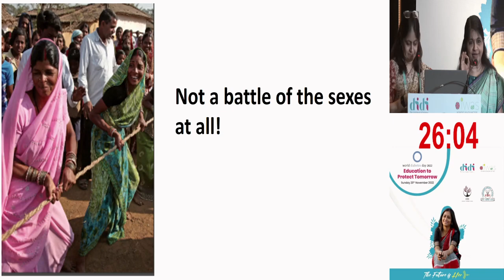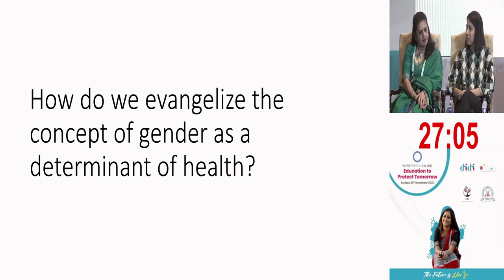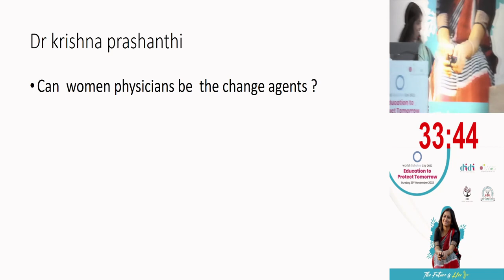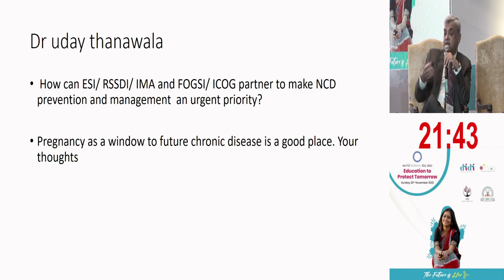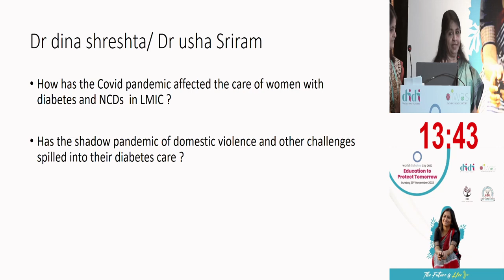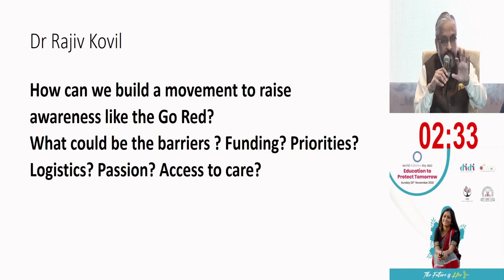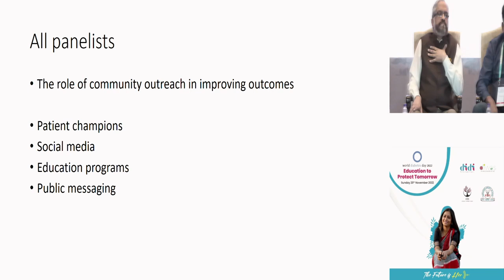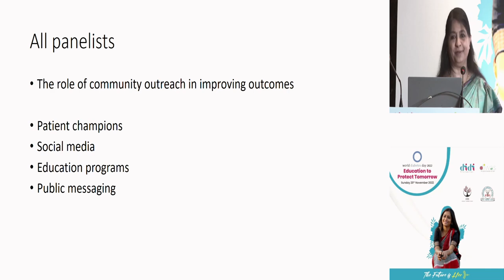Advocacy,Policy and Activism